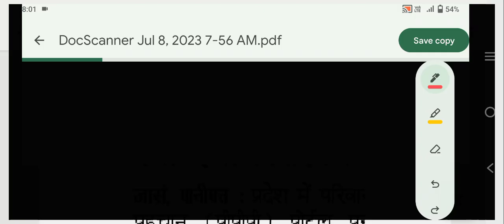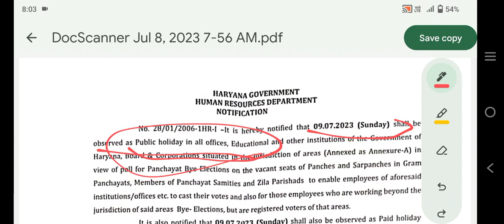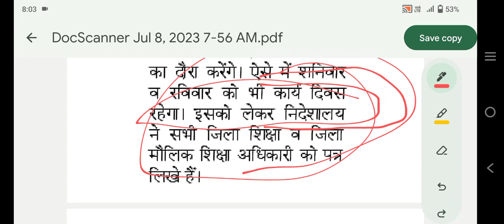हरियाणा में छुट्टी की नई घोषणा आज 8 जुलाई को नया आदेश जारी| हरियाणा में सभी स्कूलों की छुट्टी रद्द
Your Querie